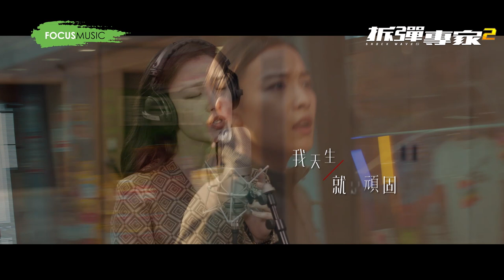《拆彈專家2》劉德華倪妮合唱《相信我》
bmgproductionmusic